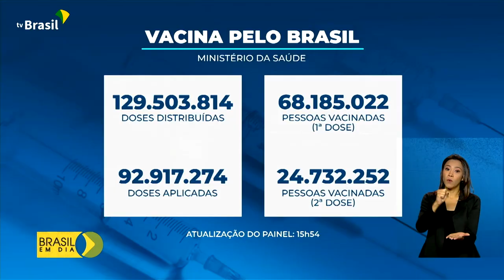Vacinômetro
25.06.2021 – Até agora, o Ministério da Saúde já distribuiu 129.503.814 milhões de doses de vacinas contra a covid-19.